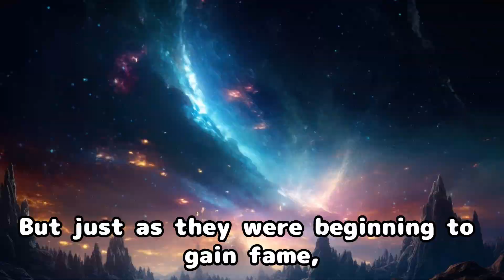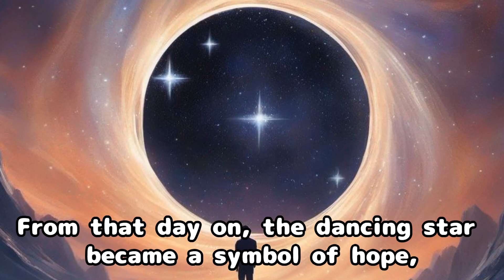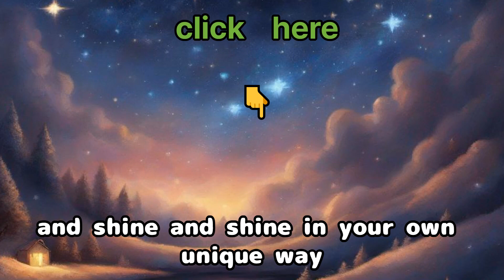Stars dance!!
A story of stars fighting to dance